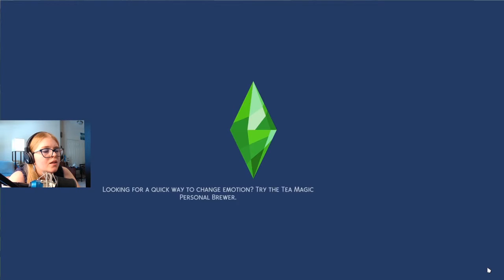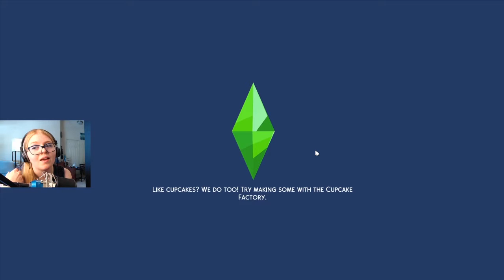Trouble in Paradise | Let's Play The Sims 4: Discover University Part 29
In this episode of The Sims 4: Discover University, Veronica and her boyfriend go on a date to the beach, but end up having their first big fight...